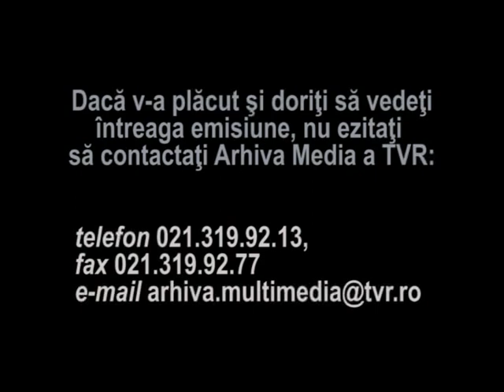Edmond Deda - Ma mai gandesc la dumneata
Un fragment din emisiunea "Toamna frumoasa, toamna bogata", realizata de Ioana Bogdan. Canta Edmond Deda. Piesa "Ma mai gandesc la dumneata".